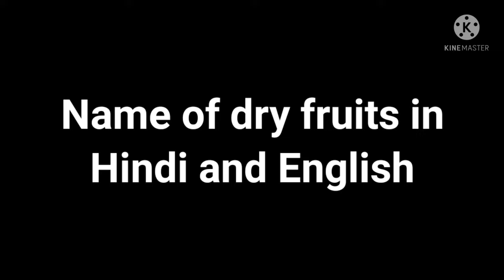Name of popular dry fruits in Hindi & English with image#ड्राई फ्रूट्स के नाम हिंदी और अंग्रेजी में